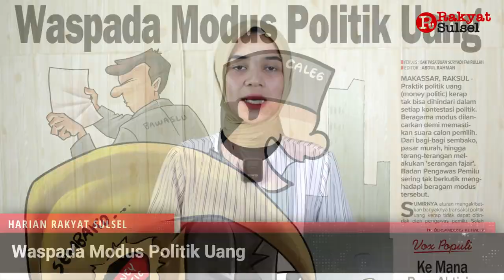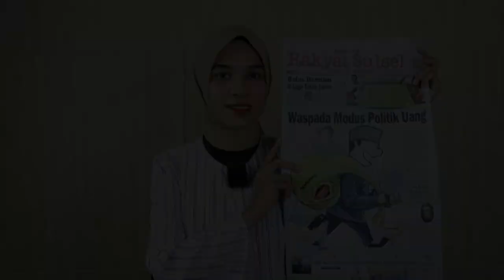Waspada Modus Politik Uang | Headline News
1. Waspada Modus Politik Uang
2. Balas Dendam di Laga Tutup Tahun
3. Ahli Waris Ancam Segel Kantor Dinas Peternakan Sulsel